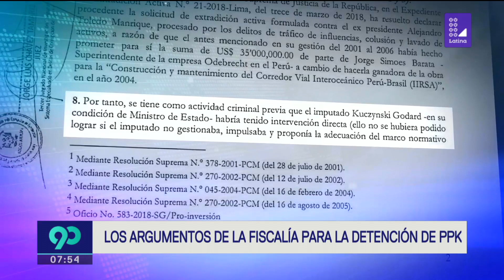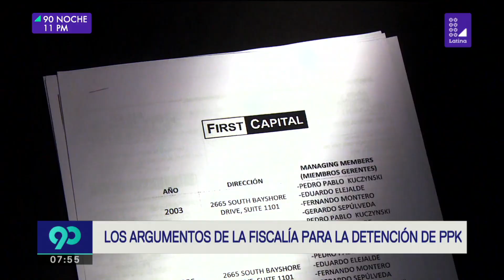¿Qué argumentos tiene la Fiscalía para pedir la detención preliminar de PPK? | 90 Central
90Central | La resolución que ordenó la detención de Pedro Pablo Kuczynski detalla cómo se habría gestado un presunto lavado de activos con dinero de Odebrecht.